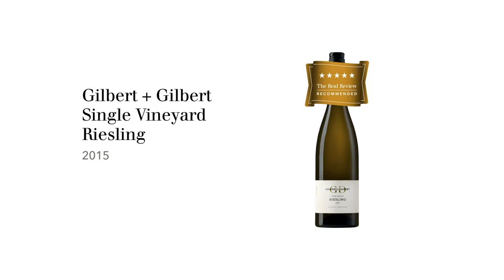The Real Review: Gilbert + Gilbert Single Vineyard Riesling 2015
Huon Hooke from The Real Review reviews the Gilbert + Gilbert Single Vineyard Riesling 2015.

This wine was tasted as part of The Real Review LIVE webinar of Clare & Eden Valley Rieslings on 28 January 2021: